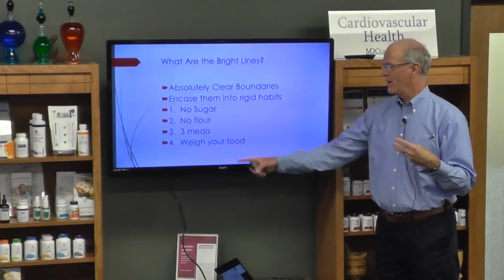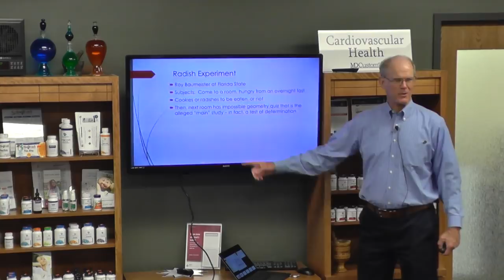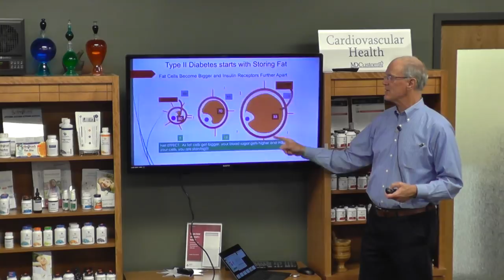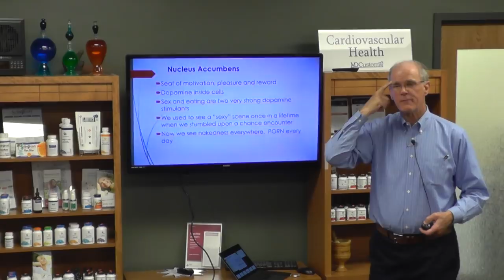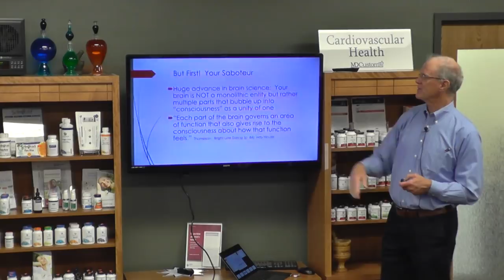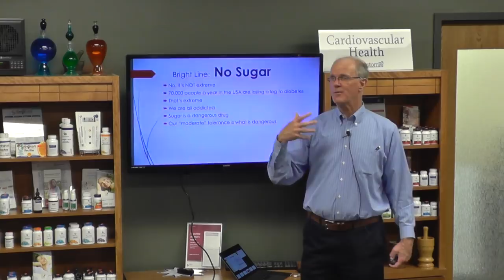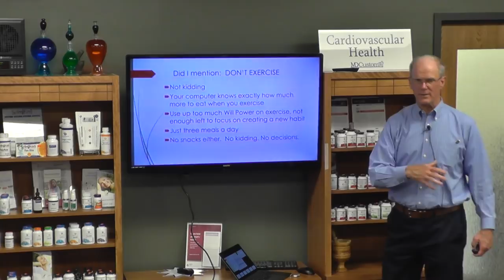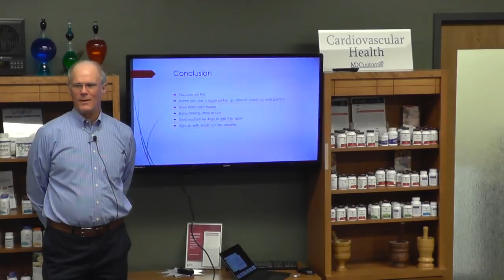Bright Line Eating presented by Dr. John Whitcomb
Dr. John Whitcomb reviews the many advantages to the diet plan called Bright Line Eating.